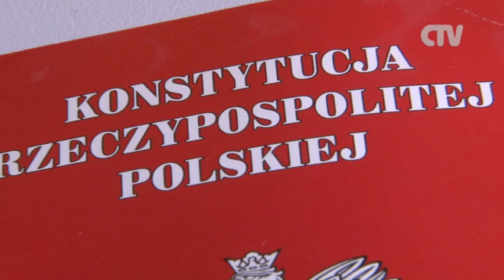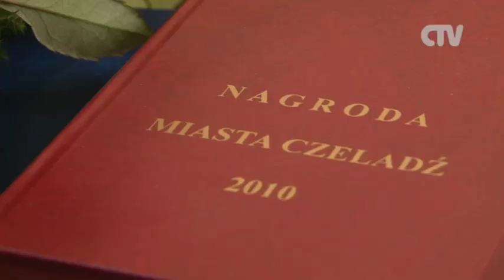Święto Konstytucji 3 Maja w Czeladzi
3 maja to dla Polaków data szczególna.
Tego dnia co roku obchodzimy rocznicę uchwalenia Konstytucji z 1791 roku.
W Czeladzi temu wydarzeniu towarzyszył szereg uroczystości.